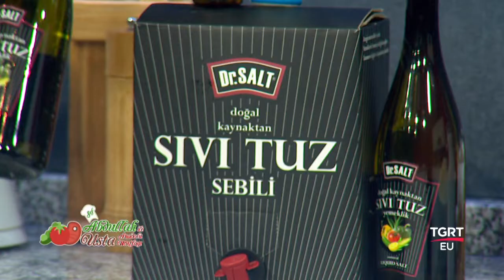Nazım Yıldırım - Şef Abdullah Usta İle Anadolu Mutfağı - 13.01.2020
Şef Abdullah Usta İle Anadolu Mutfağı'nın, 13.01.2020 Pazartesi günü konuğu, Bioenerji Uzmanı, Nazım Yıldırım.

ŞEF ABDULLAH USTA İLE ANADOLU MUTFAĞI Her gün 13:30, TSİ 15:30'da TGRT EU 'da.
Yemek ve tatlı tarifleri için bir yemek programı arıyor veya güzel ve pratik yemek tarifleri nasıl yapılır merak ediyorsanız tüm sorularınızın cevabı Şef Abdullah Usta ile Anadolu Mutfağında.

FREKANS BİLGİLERİ
Frekans : 12228 MHz
Symbol Rate : 8400
Polarizasyon : Dikey (Vertical)